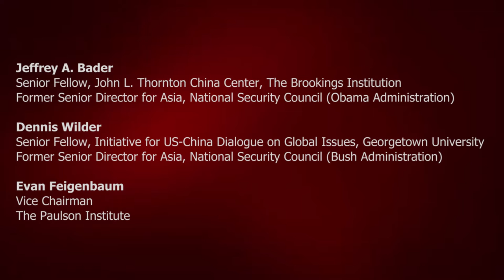Jeff Bader & Dennis Wilder: “How Should the New President Deal With China?”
Jeff Bader and Dennis Wilder discuss the future of US policy on China at the Paulson Institute's Contemporary China Speakers Series on November 4, 2016.

Four days before voters elect the next President of the United States, the top two Asia advisors to the last two Presidents—Obama and Bush—visited the Paulson Institute to share their unique perspectives on the state of U.S.-China relations and how the next administration should work with China. Drawing on a deep well of experience, Jeff Bader and Dennis Wilder shared lessons learned from each of their tenures as National Security Council Senior Director for Asia (Bader in the Obama Administration, Wilder in the George W. Bush Administration). In a conversation moderated by Paulson Institute Vice Chairman Evan Feigenbaum, Bader and Wilder discuss a wide range of topics, including the fraying consensus on U.S. policy toward China, how a changing China has unsettled Washington, the leadership of Xi Jinping, China’s role on the global stage, dealmaking with Beijing, what most Americans don't get about China, how politics affect diplomacy, and much more.

Jeffrey A. Bader is a senior fellow in the John L. Thornton China Center at the Brookings Institution. He previously served as the principal advisor to President Obama on Asia. His US government career spanned three decades where he was principally involved in US-China relations. He served as deputy assistant secretary of State for East Asian and Pacific Affairs, senior director for Asian Affairs on the National Security Council, and assistant US trade representative.

Dennis Wilder is a senior fellow with the Initiative for US-China Dialogue on Global Issues at Georgetown University, where he also serves as an assistant professor of practice in Asian studies at the Walsh School of Foreign Service. He previously served as the CIA deputy assistant director for East Asia and the Pacific and senior editor of the President’s Daily Brief. He also served as the principal advisor to President George W. Bush on Asia as National Security Council director for China and senior director for East Asian affairs.